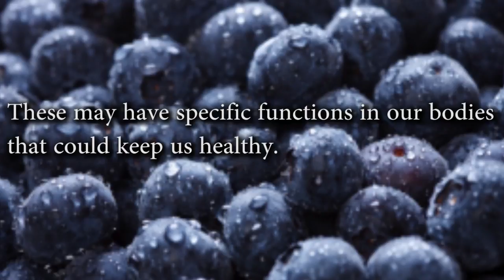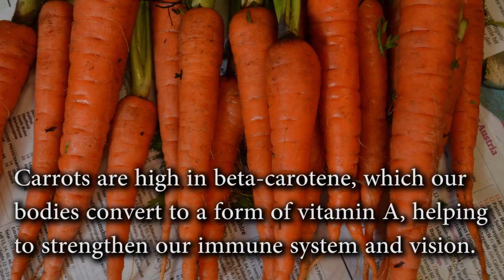Bioactive foods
Bioactives are compounds found naturally in many different fruits and vegetables. As well as being brightly coloured, they may have benefits to our health. At the Institute of Food Research, we are interested in understanding what these benefits might be and the mechanisms behind how they work.